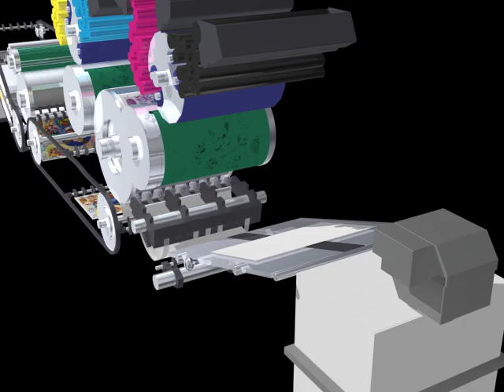Presstek 52DI-AC Animation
The Presstek 52DI-AC builds on the precise registration, high-quality output, and automation of the Presstek 52DI by adding an in-line aqueous coater.